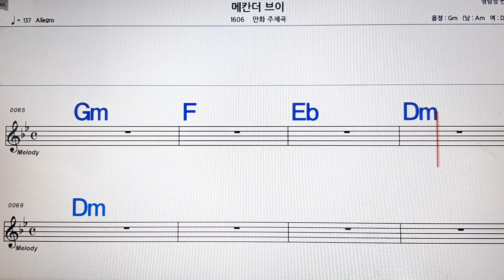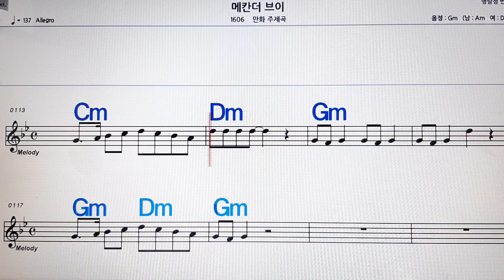메칸더 브이/만화 주제곡💋노래방 ,반주, 가라오케 ,악보, 코드, 가사💖Karaoke,MR, Sheet, Music, Code ,Lyrics